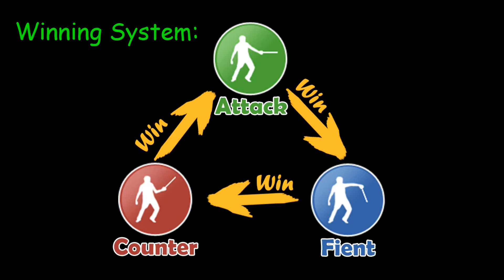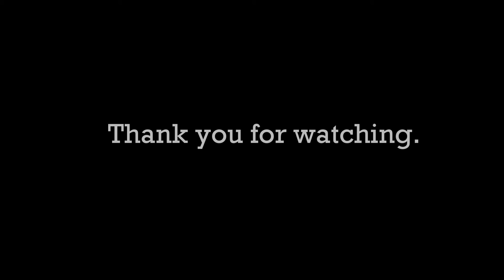En Garde Ready Fence - Demo [WIP]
Our game for USC game development class CS 526.
By Issa Alkurtass, Bindi Zhang, Zihan Wang, Congyi Ge and Yu-Chun Cheng.